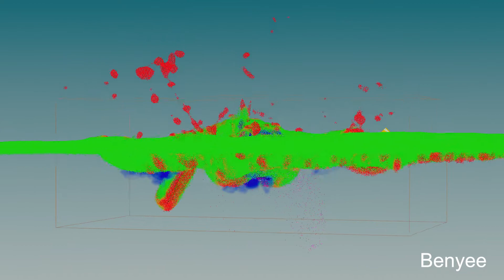Lemon Splash v2 breakdown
breakdown